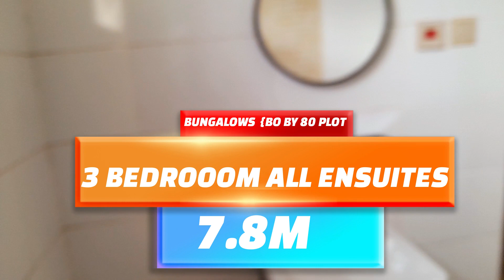BOOK YOUR UNIT TODAY WITH UTUGI HOMES